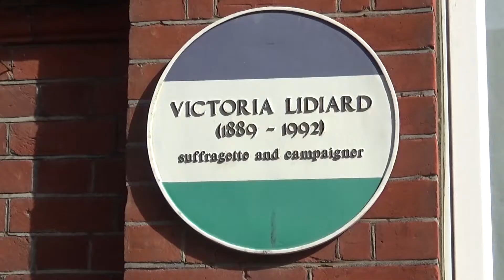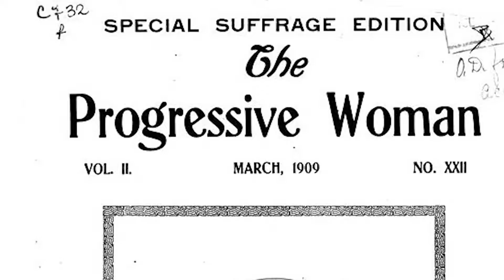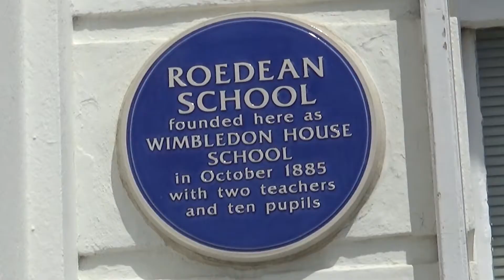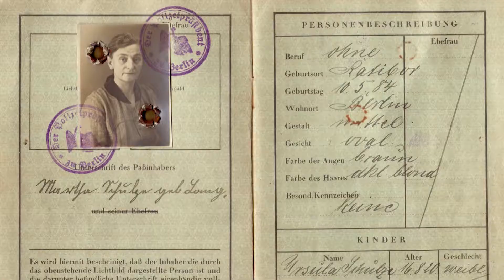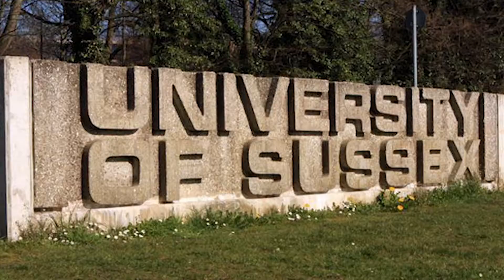Brighton Women | Pioneering Women From Brighton & Hove History | Fact Me Up S2 E11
It's the 100th anniversary of women getting the vote in the UK, so it's only right that this week's FACT ME UP profiles some pioneering women from the history of Brighton & Hove. Be it politics, medicine or social issues, the women of Brighton lead the way in the UK. Here are the stories of a tiny handful of them...

Many thanks to local photographer Justin Hill for permission to use his photos of Ovingdean church and churchyard (including our hero Helen Normanton's grave).

STILL IMAGES USED UNDER CCL: Louisa Martindale junior via the Wellcome Trust. Wombles by Mike Pennington via Geograph. Victorian school room by Muffinn via Flickr. Roedean from the sea by Les Chatfield via Flickr. Roedean frontage by diamond geezer via Flickr. Roedean bus sign by Editor5807. Sarah Miles by Merlin Energy. Rebecca Hal by Siebbi. Lady Penelope by Hiedya Hamano. Tube carriage by Edgepedia. Sussex Uni from the air by Panoramio.

For the next week trailer at the end of the video: All black and white images (apart from the last) are courtesy of the Royal Pavilion & Museums, Brighton & Hove via CCL.

All other still images are (as far as we can ascertain) public domain or no attribution required.